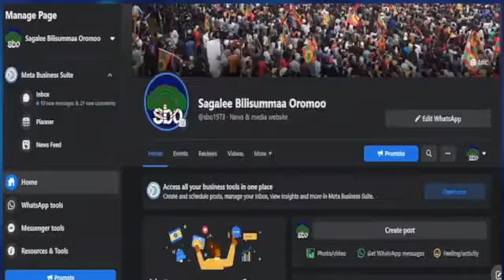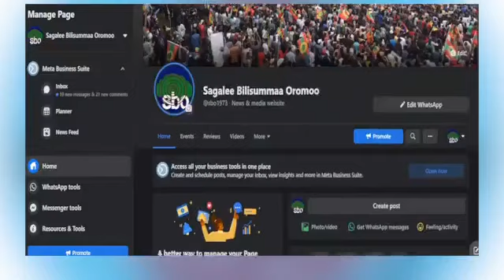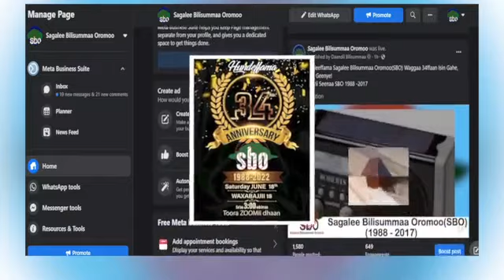Guyyaa Hundeeffama Sagalee Bilisummaa Oromoo | Adda Bilisummaa Oromoo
🔥 Best Oromo Music Collection, Kadir Martu, Halloo Daawwee, Ilfinesh Qannoo, Ali Shabbo, Elemo Ali, Maramee Harqaa, Falmataa Kabbadaa, Nuho Gobana

🔥  oduu hatattama, Adda Bilisummaa Oromoo, Odaa Tarbii, Dawud Ibsa, Jaal Marroo, Batte Urgessa, Gammachuu Ayyaanaa, Nadhii

🌟 Oromo Medianet YouTube Channel
Oromo Medianet (OMN) @Oromomedianet